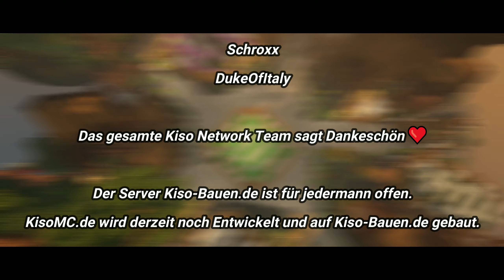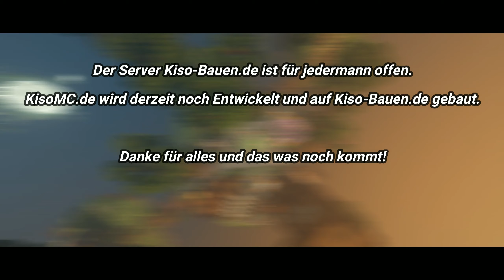Kiso Network Trailer 🎬 [MapViewing von unseren Maps] (King-Baldi DE)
⭐ King-Baldi_DE ⭐

╔ ➥ ⁉️ Kiso ⁉️

╠ ℹ️ Community und Kiso Discord ℹ️

╠ 🎮 Kiso Hauptserver IP: [noch nicht verfügbar] 🎮

╠ 🎮Kiso Bauserver IP: kiso-bauen.de 🎮

╠   🗳️ Hier kannst du für Kiso Voten! 🗳️